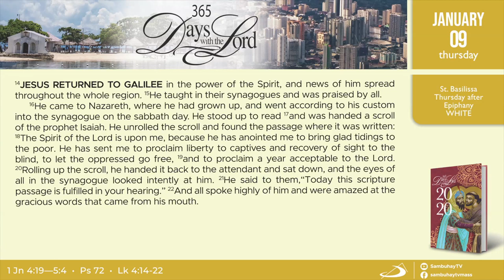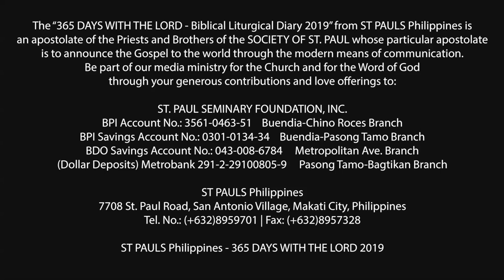366 DWTL | Thursday after Epiphany | January 9, 2020